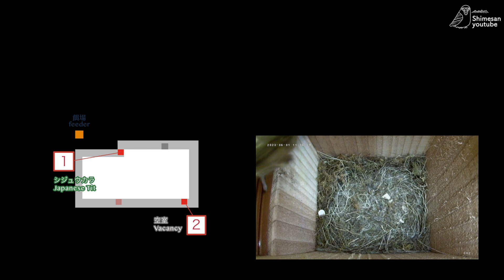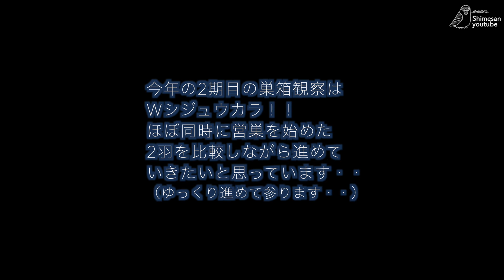【巣箱観察2023 ep33】今年2回目の営巣開始！2つの巣箱に2組のシジュウカラが入居！！（2023/06/03-15）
2023年の営巣もいよいよ2回目に突入です！
2回目は巣穴を両方とも28mmに戻したところ、2つの巣箱にシジュウカラが入居しました！2回目の巣箱観察は、ほとんど同じ時期に入居した2組のシジュウカラを同時進行で編集できればと思っています・・

★シジュウカラの見事としか言いようがない巣作り子育て巣立ちはこちら↓
【雛11羽！】シジュウカラの密すぎる巣作り子育て巣立ちまで79日間全記録：2021年版

★よくいただく質問（2023年5月22日更新）
Q 巣箱の寸法は？
A 内寸 100mm X 110mm X 200mm　巣穴 28mmΦ（シジュウカラ） および24mmΦ（ヒガラ）
2022年巣箱と床は同じサイズですが、少し深くしました。

Q 素材は？
木はホームセンターで購入できるもの（野地板5枚セットの一番安いやつ）、巣穴部分は3Dプリントしたもの。巣穴は、上記の2021年の動画にてシジュウカラが一生懸命削った巣穴を、巣立ち後iPhoneで3Dスキャンして、それをなめらかに修正し出力したものです。素材は食品衛生上問題ないグレードの生分解性プラスチック(food safe PLA)を使用しています。

Q 狭すぎません？
A これまで6回このサイズの巣箱の営巣を観察しましたが、いずれも巣立ちまでたどり着いていますので、このサイズもありなのでは・・と思います。野鳥さんが狭いと感じるようであれば、そもそも入居しないはずですし、、、

Q 巣箱の設置位置は？
A 玄関の庇の直下に設置しています。カメラを取り付けているため、雨が直接かからない場所を選んでいます。地上から2.5m位の高さです。

★巣箱の設置方法や寸法・構造等については、自分は素人なので、より正確で詳しい情報は鳥類の専門家に聞いた方がよいと思います。自分の設置している巣箱は一般的ではなので・・（何も知らずに最初に設置した巣箱がこのサイズだったので、それを継承しています。あまり変えない方がよいという判断です。）

Q 使用しているカメラは？
A 内外ともにamazonなどで売っている中華監視カメラシステムを使用しています。Wi-Fi カメラやip カメラではなく有線タイプを使用しています。理由は・・・セキュリティがアレな中華監視カメラをネットワークに乗せることなく使用することができるためです。ただ、操作性がク◎すぎてお勧めできるものではないので、具体的なメーカーや品番をお知らせすることは控えたいと思います。

Q なぜ夜はモノクロ映像？
A 夜間は巣箱の中が真っ暗になるため、野鳥さんにも見えない（とされている）赤外線LEDを直接当たらないように弱く照射して撮影しています。このときはモノクロの映像しか得ることができません。なお、これは監視カメラのシステムを利用しています。

Q どうやったら野鳥が巣箱に入ってくれるの？
A 私も知りたいです・・・ただこれまでの経験から一応次のようなことは心がけています。それがどの程度入居と関係あるかは不明です・・・
・巣箱前面にある程度の空間があり、テンやネコなどの捕食者が巣箱に近づいて前脚を入れられないような場所を選定→今のところ足がかりのない壁面の軒下が最善と考えています。（樹木に巣箱を掛ける場合は、幹を登れないように何らかの対策が必要、隣の木から飛び移れない程度に離れている木を選定、巣箱自体が捕食者の足がかりにならない形状にする必要があると思います。→これらを満たすことは不可能と判断し、軒下に設置しています）
・設置したらできるだけ巣箱に近づいたり、中を覗いたりしない。
・どうしても何か作業する必要がある場合は野鳥さんが行動しない夜間に行う。
・一度奇跡的に入居したら、継続してもらうために位置やデザインを大きく変えない。
巣箱設置については失敗ばかりしているので、まだまだ試行錯誤が必要と感じています。

BGMはフリーBGM・音楽素材のMusMus様からお借りしました。
素晴らしい音楽をいつもありがとうございます。